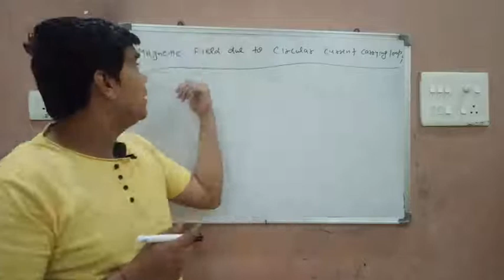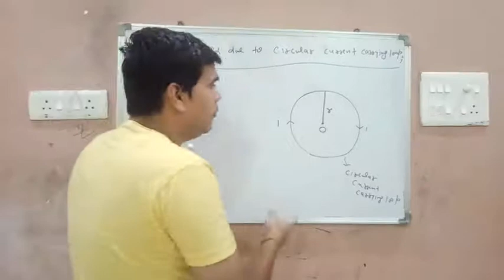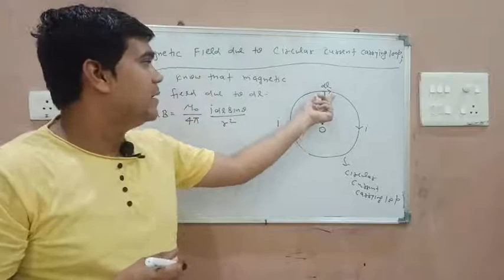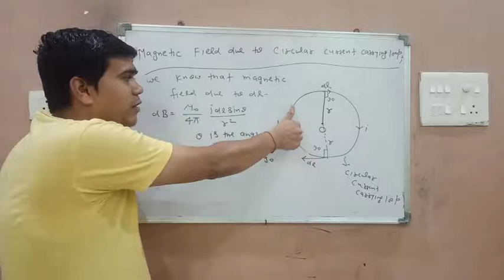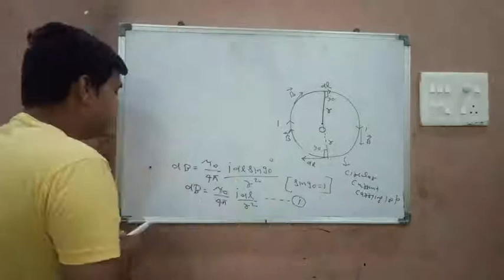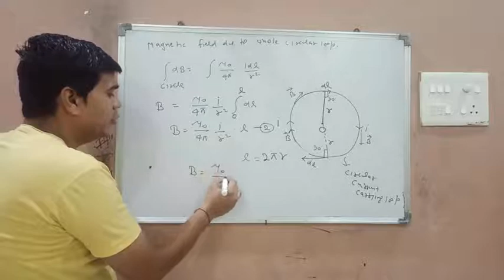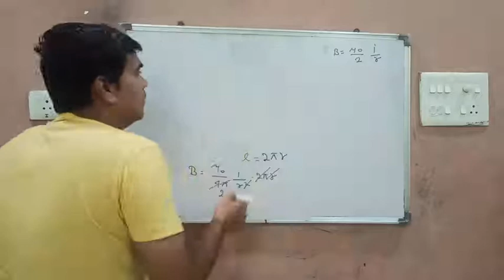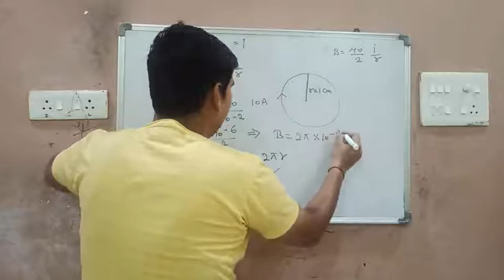Magnetic Field due to circular current carrying loop JEE/NEET Lecture 3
How magnetic Field is created at centre of loop